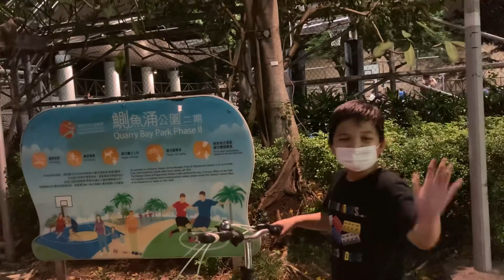Let’s ride a bicycle at park | Ezekiel ritz learn how to ride a bike without training wheels